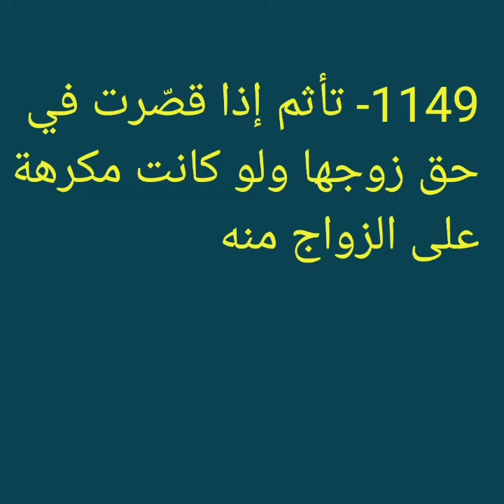1149- تأثم إذا قصّرت في حق زوجها ولو كانت مكرهة على الزواج منه